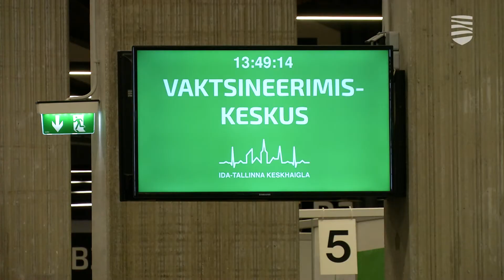Власти надеются на спокойное лето и переживают за осень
Сегодня вновь для проведения пресс-конференций открылся зал в Доме Стенбока. До сих пор в этом зале было невозможно рассадить всех в шахматном порядке, из-за чего на время пришлось проводить встречи в Суперминистерстве, где зал побольше. Так что выбор места для сегодняшней пресс-конференции правительства стал своеобразным символом возвращения к привычной политической жизни. Хотя от темы пандемии все равно было не уйти, ведь за сутки прибавилось 105 случаев заражения, умер один человек. Подробности — в видеосюжете «Новостей Таллинна».